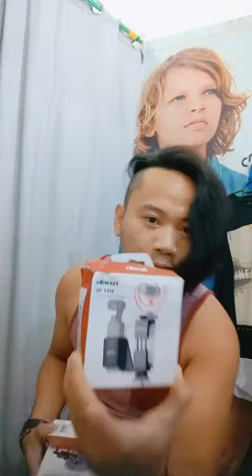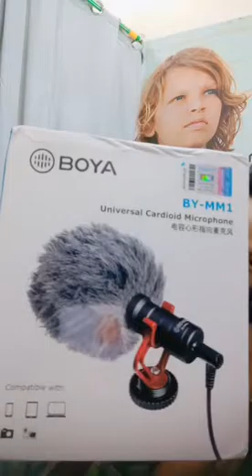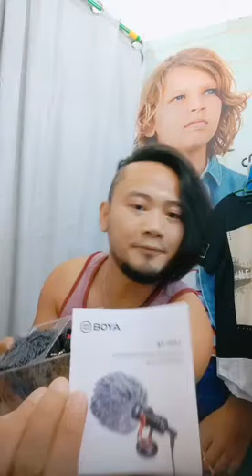unboxing in the house BOYA DSLR MiC Video camera